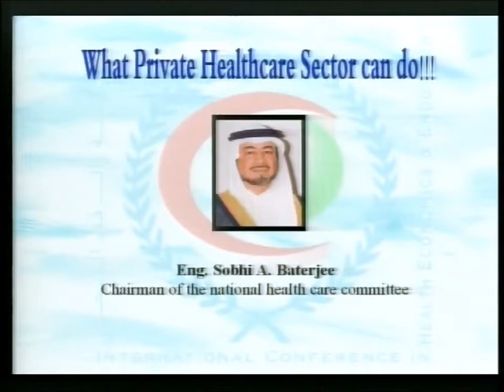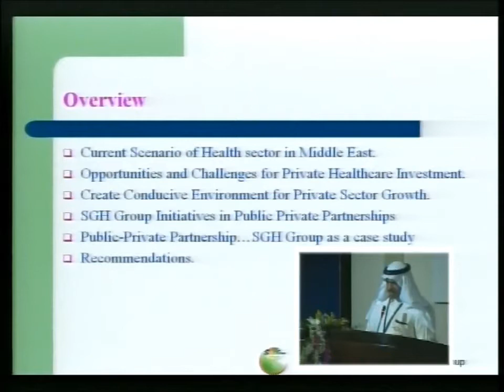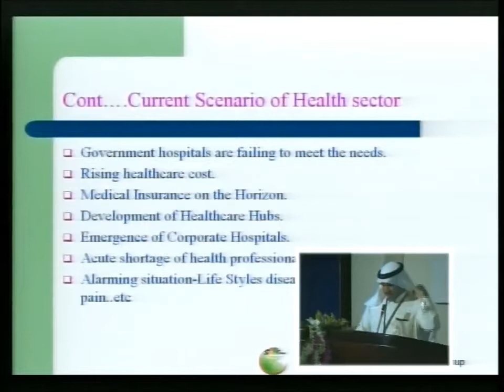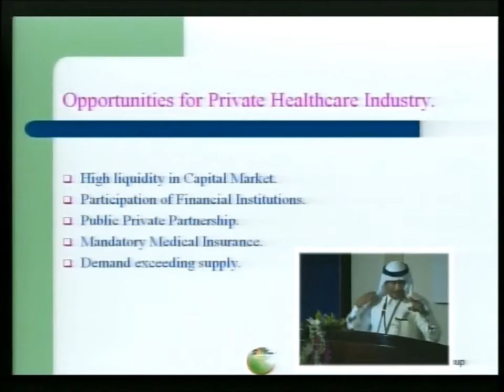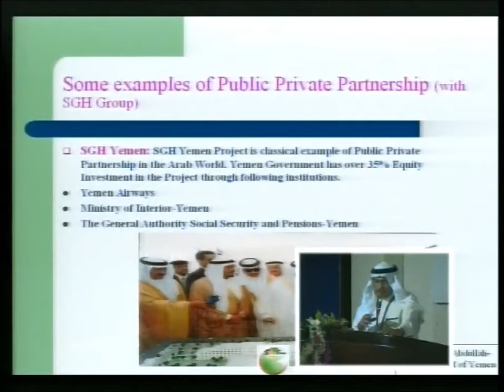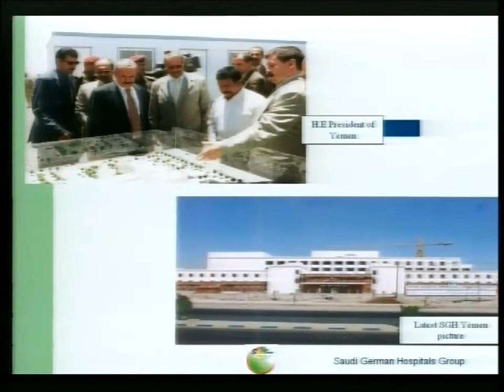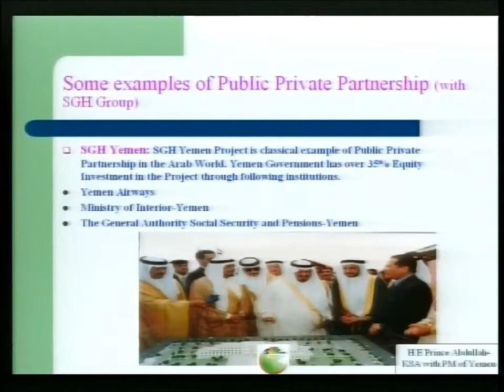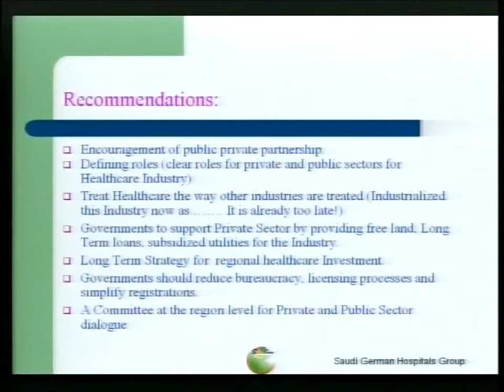What Private Healthcare Sector can do? Eng Sobhi A. Baterjee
ما الذي يمكن لقطاع الرعاية الصحية الخاص أن يفعل؟ المهندس صبحي بترجي
What Private Healthcare Sector can do!!! Eng Sobhi A. Baterjee.wmv
المؤتمر الدولي الأول لاقتصاديات الصحة والوقف الصحي
The First International Conference in Health Economics and Endowment
نحو استخدام أمثل لموارد الرعاية الصحية وتنميتها
Towards Increasing and Optimizing Health Resources

Opening Ceremony 7 Shaaban 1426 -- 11 Sep. 2005
Day One -- 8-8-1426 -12 Sep, 2005 Session 1 Overview of Healthcare Economics
Day One -- 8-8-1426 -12 Sep, 2005 Session 2 Financing Healthcare Services
Day One -- 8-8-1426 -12 Sep, 2005 Session 3 Meeting Demand in Healthcare
Day One -- 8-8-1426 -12 Sep, 2005 Session 4 Health Insurance
Day Two -- 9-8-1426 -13 Sep, 2005 Session 1 Regional & Global Issues in Health Economics
Day Two -- 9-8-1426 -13 Sep, 2005 Session 2 Cost Issues in Healthcare
Day Two -- 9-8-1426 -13 Sep, 2005 Session 3 Commerce in Health Services
Day Two -- 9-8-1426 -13 Sep, 2005 Session 4 Role of Private Sectors in Healthcare
Day Three -- 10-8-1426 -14 Sep, 2005 Session 1 Endowments Concepts
Day Three -- 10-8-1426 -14 Sep, 2005 Session 2 Projects and Initiatives in Endowment